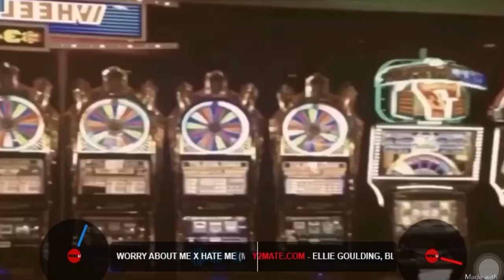Ellie Goulding - Worry About Me x Hate Me (mashup) Ft. Blackbear & Juice WRLD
Worry About Me x Hate Me (mashup) Ellie Goulding, Blackbear & Juice WRLD

For Dj Pyromania, R. I. P.

I bet you dont kiss her with your eyes closed
i bet youre still walkin on a tightrope
miss me so much, youve been goin psycho
you aint gotta say it, baby, i know "

" You can worry 'bout that
You can worry 'bout she

Baby, you don't gotta, you don't gotta worry
Worry 'bout me
Lately, I don't think, I don't think about you
Feelin' so free
Been jumpin' through hoops to get under you
But now I'm cool
Worry 'bout me "

Songs:
Ellie Goulding & Juice WRLD - Hate Me
Ellie Goulding, blackbear - Worry About Me